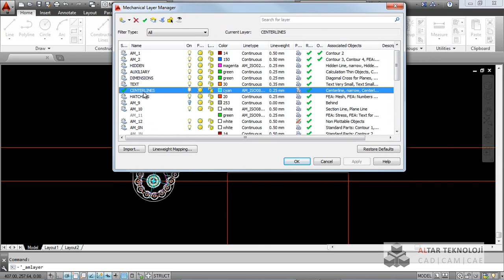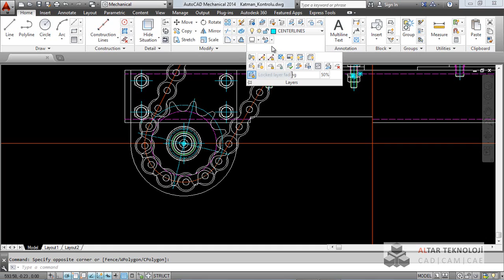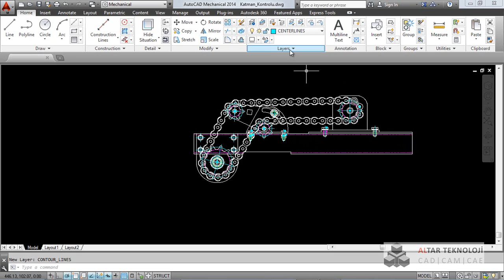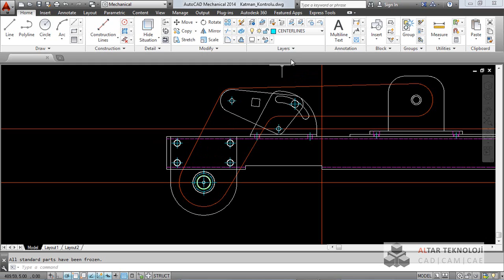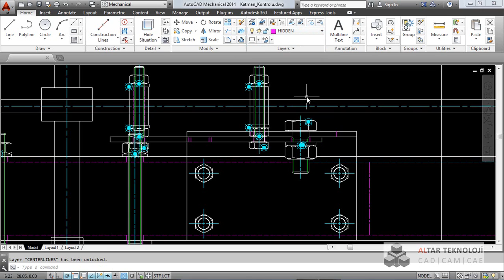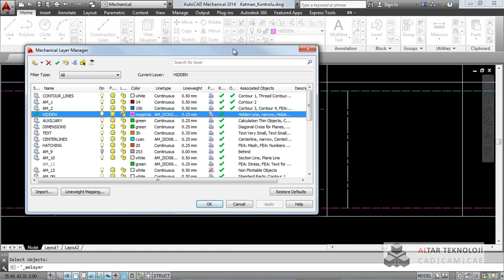Altar - AutoCAD Mechanical - 04 - Katman Kontrolu